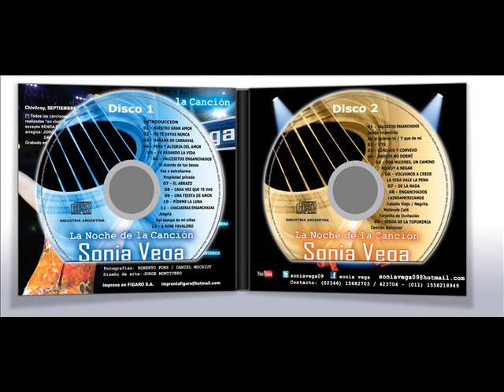Sonia Vega (EN VIVO) Dos mujeres, un camino/no voy a negar